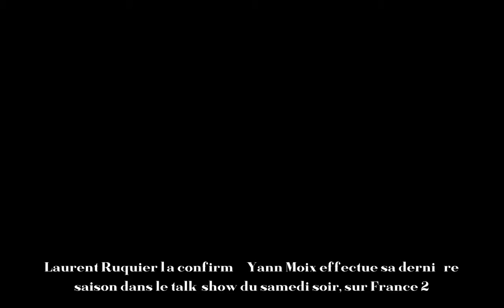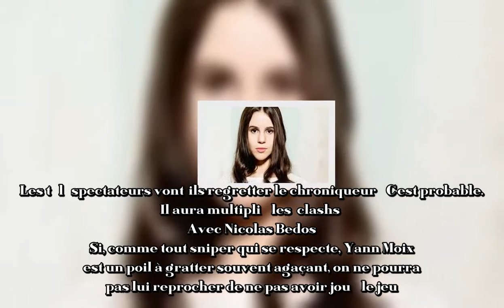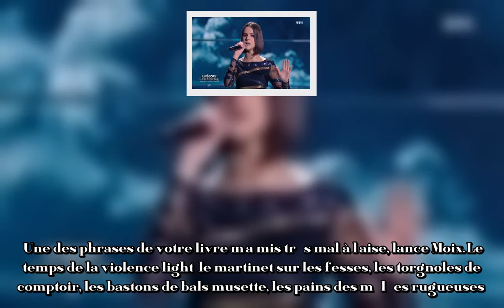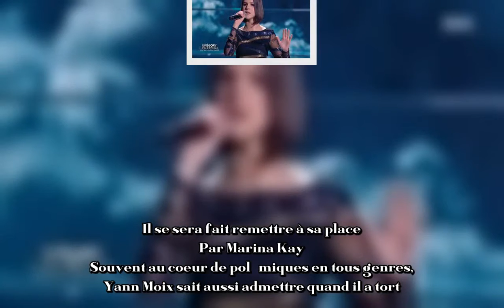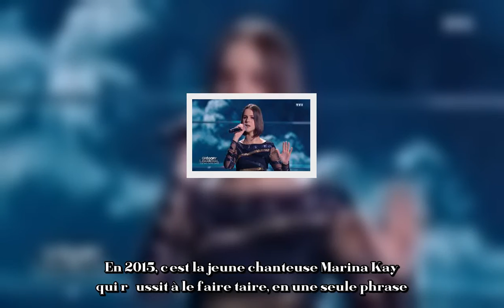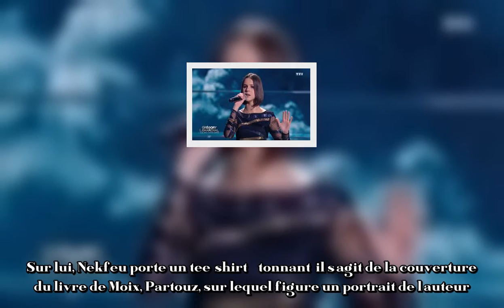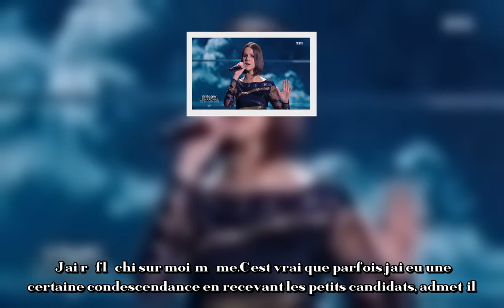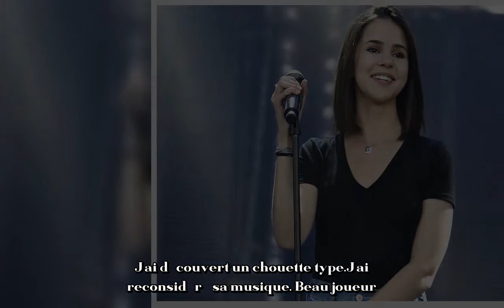Regrettera t on Yann Moix qui quitte ONPC en fin de saison